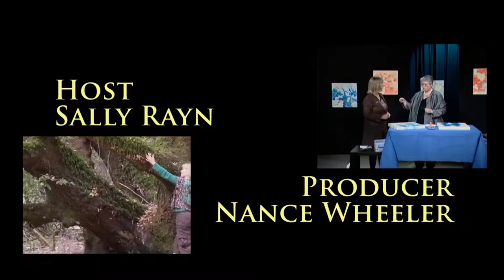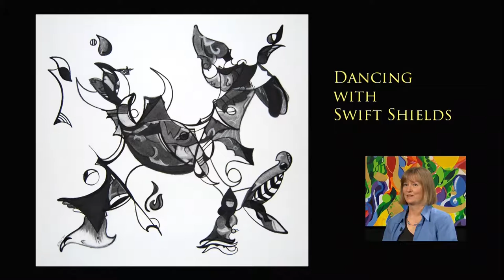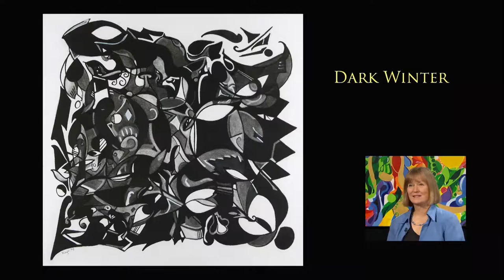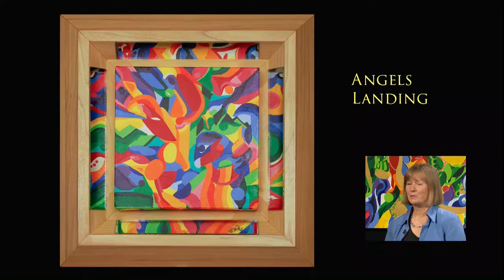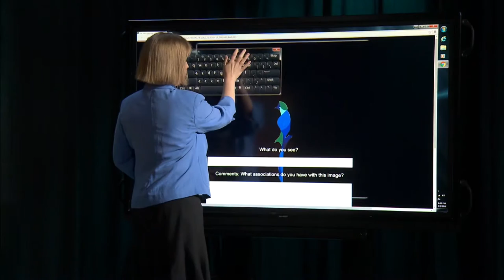Sally Rayn: Abstract Art and Technology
Abstract painter, video artist and creator of Dynamic Symbolism, Sally Rayn describes her painting process and demonstrates how she uses internet and touch screen technology to expand her art from the painting into an interactive digital art installation.